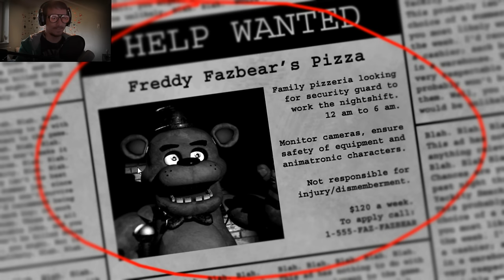GUSCHTEL KACKT SICH EIN ?! | Five Nights at Freddys | DEUTSCH | FaceCam | 60FPS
Five Nights at Freddys mit Guschtel ?! Ihr sieht richtig, so läuft heute der Hase. Der Sack hat mich mit Absicht Pfeffer essen lassen, jetzt lasse ich ihn FNaF spielen ;D Ich hoffe er kackt sich in die Hose xD Have Fun GUSCHTEL !!!

Tägliche Unterhaltung !
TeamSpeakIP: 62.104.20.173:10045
Password: ebn

Mein Equipment:
Camcorder: amzn.to/1SCPTgw
XboxOne: amzn.to/1OdHTgA